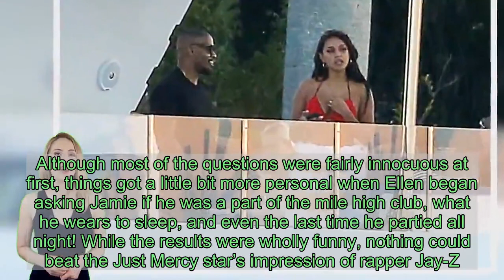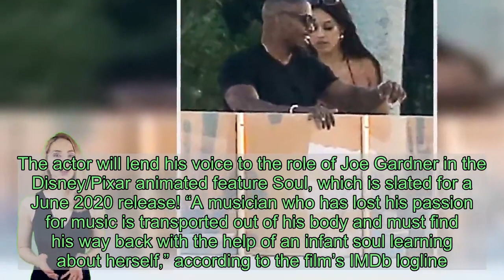Jamie Foxx Does Spot-On Impression Of Jay-Z On ‘Ellen’ — Watch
Jamie Foxx showed off his pitch perfect impression of rapper Jay-Z during the Burning Questions segment on ‘Ellen’ and Ellen DeGeneres was floored by his accuracy!    Everyone knows Jamie Foxx is a phenomenal actor. But the Ray Oscar winner has a few, fun impressions that he likes to break out every now and then, too! On the Jan. 16 episode of Ellen, Jamie was put in the hot seat during the segment Burning Questions on Ellen DeGeneres‘s talk show. Although most of the questions were fairly innocuous at first, things got a little bit more personal when Ellen began asking Jamie if he was a part of the mile high club, what he wears to sleep, and even the last time he partied all night! While the results were wholly funny, nothing could beat the Just Mercy star’s impression of rapper Jay-Z.      Halfway through the bit, Ellen asked Jamie, “Who is your favorite celebrity to do an impression of? Let’s see it!” And Jamie totally delivered. “I’ll do the impersonation when Jay-Z was at my house,” the actor and recording artist shared. “No one knew who he was,” Jamie confessed of the moment the “Empire State Of Mind” rapper joined Jamie. “We were throwing a party for Puff [P Diddy] and I said, ‘Hey, man aren’t you…” before Jamie could trail off, he went right into the impression! Narrowing his voice to a far more nasal-like tone, Jamie did his impression to a tee. “Hey man nice party, it’s crazy,” he said in Jay-Z’s tone. Jamie even added the rapper’s laugh to the mix which totally put Ellen and her audience over the edge!  Jamie, who consistently provides laughs to fun sketches on talk shows really outdid himself this time around. But fans really do love his natural voice — whether he is singing or acting! And it won’t be long before fans can take the whole family to hear Jamie’s dulcet tones at the movies. The actor will lend his voice to the role of Joe Gardner in the Disney/Pixar animated feature Soul, which is slated for a June 2020 release! “A musician who has lost his passion for music is transported out of his body and must find his way back with the help of an infant soul learning about herself,” according to the film’s IMDb logline.    Jamie is no stranger to lending his dynamic vocal chords to various projects. He voiced the character Nico in the 2011 animated film Rio and the film’s subsequent 2014 sequel. He’s also voiced a character in the Netflix series Neo Yokio in 2018, which means he has more than enough practice to truly shine in Soul! Jamie currently stars in the incendiary film Just Mercy, alongside Michael B. Jordan, which is currently in theaters. With 2020 in full swing, we cannot wait to see more of the actor — and his impressions — in the future!